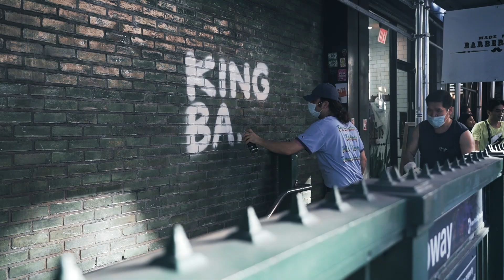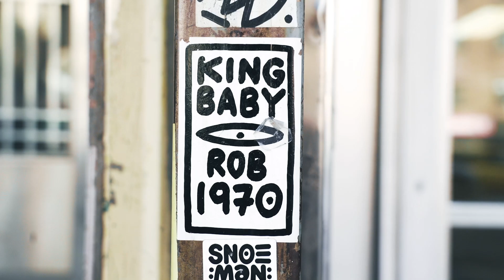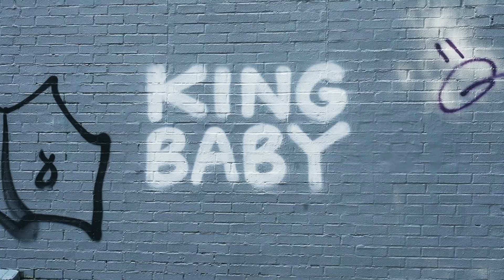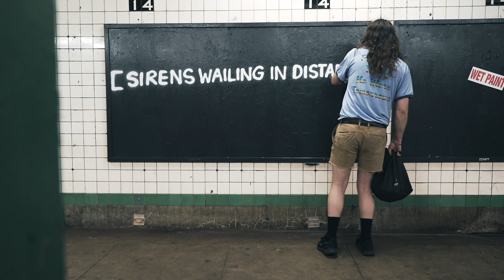King Baby Bombing Manhattan in Broad Daylight | PORTRAITS: Ep.39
We hung out with graffiti writer King Baby for a few hours bombing the city of Manhattan in broad daylight. Catching tag after tag after tag

Music //
Tyvek - Can't Exist